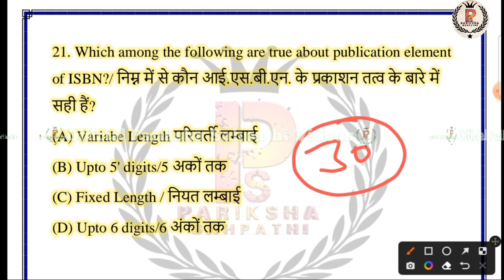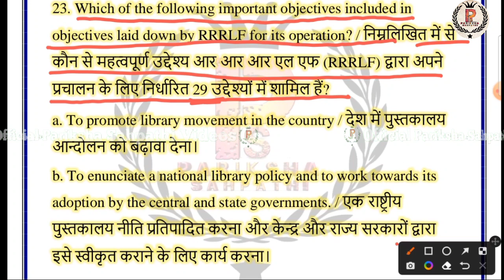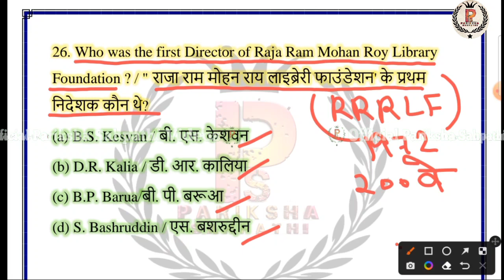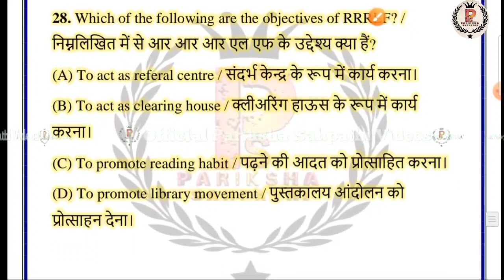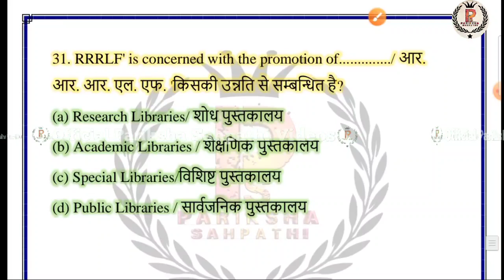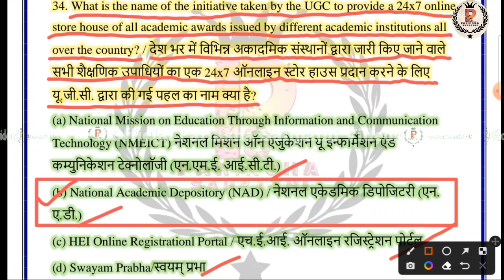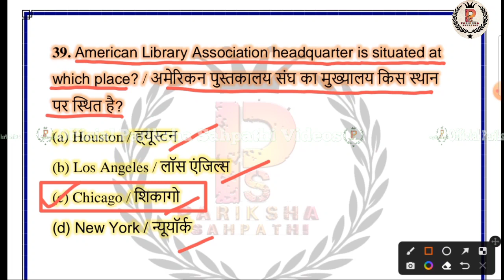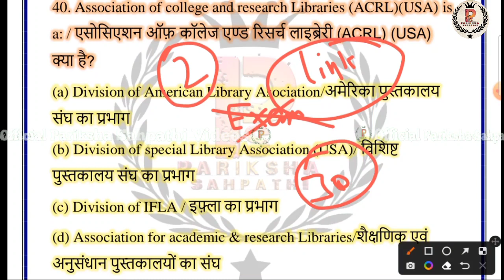Librarian MahaMarathon Hindi में | Kvs 2022-23 | KVS TGT LIBRARY | ALL INDIA Library Exam By:RituMam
KVS MahaMarathon Hindi में | Kvs 2022-23 | KVS TGT LIBRARIAN | ALL INDIA Librarian Exam By:-Ritu Mam

YouTube के इतिहास में पहली बार Librarian Exam की मैराथन